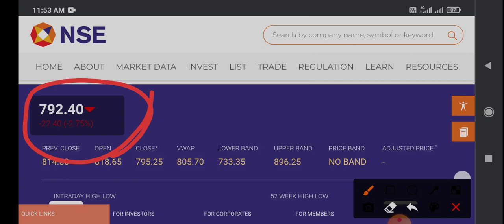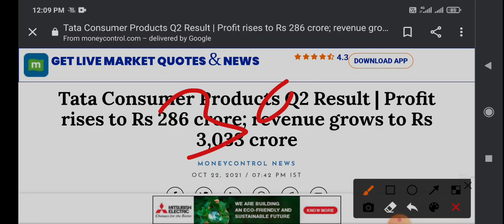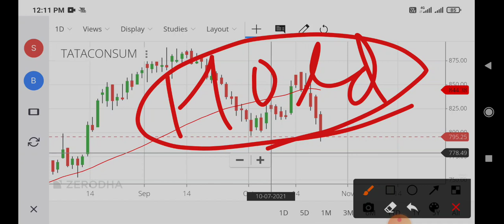tata consumer share news today,tata consumer share analysis,tata consumer share news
tata consumer share news today,
tata consumer share analysis,
tata consumer share price target,